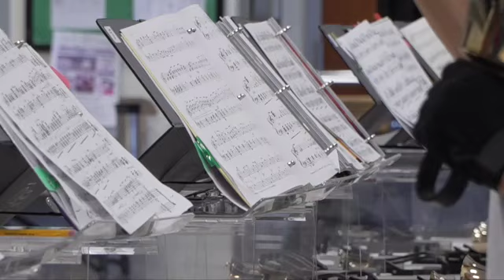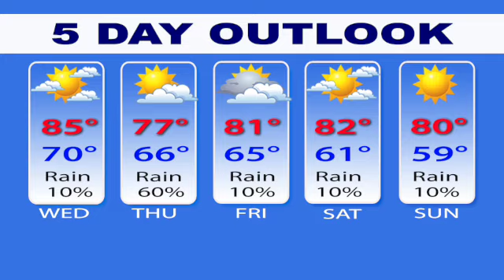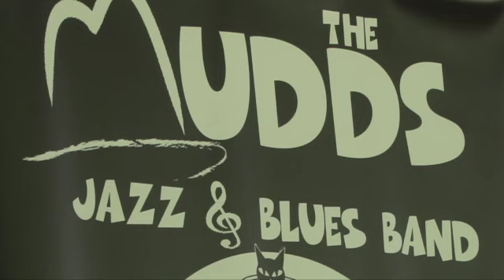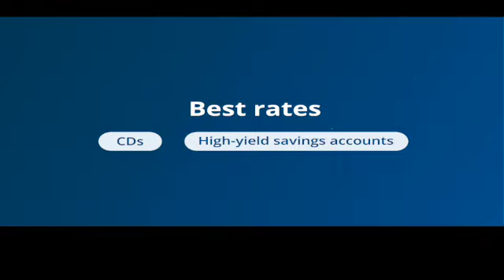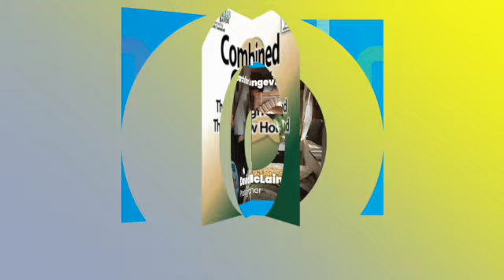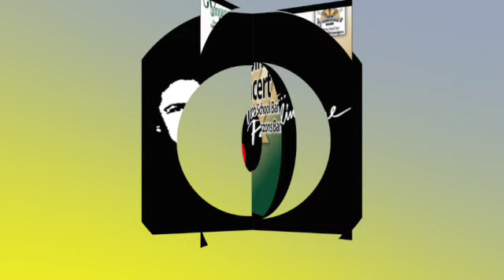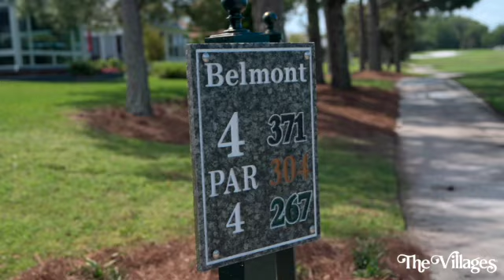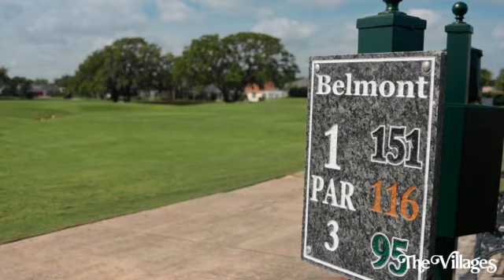Your Lifestyle News for Tuesday, April 9, 2024.